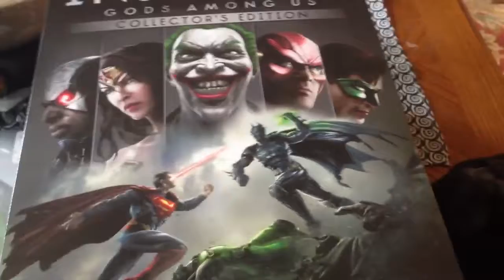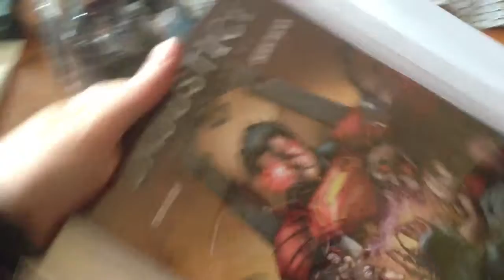Darker Knight: You Jelly, Bro?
You know you are.